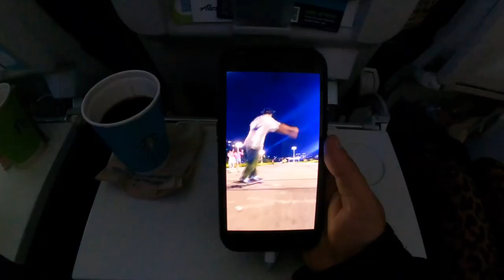"How do I travel with a longboard on a plane?" - NYC Vlog 1/3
Day 1 of 3 during my time in New York City for the 2021 Broadway Bomb. Haven't really done any longboard vlogs since 2017, but stoked to get back into it.

Sorry for the shitty audio 😅

| SOCIAL MEDIA |